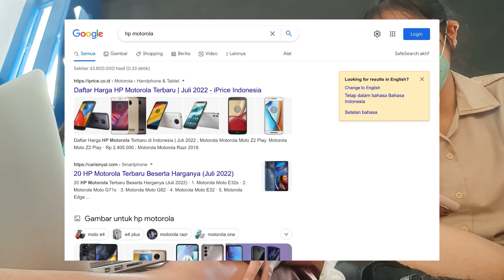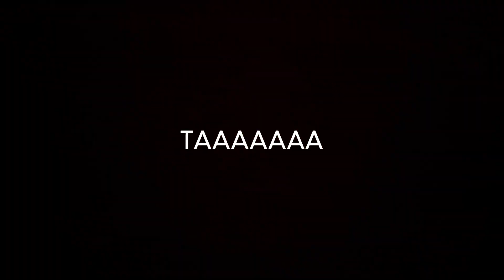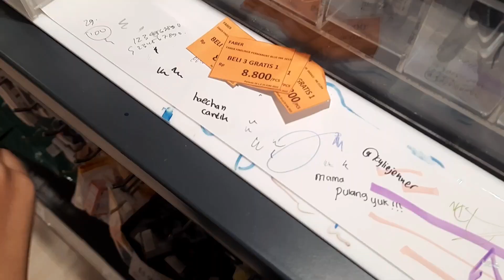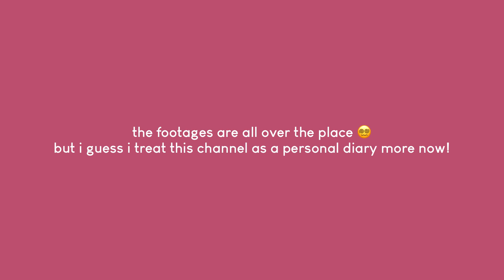my post-exam diary [ID]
hellu!! new video is finally up! it takes so long for me to edit, but it's finally here. this is just a bunch of random footage that i have on my phone after my examination week, so i think it will be good to compile all of the videos as a memory. hope you like this type of video and i hope that i'll be back sooner! (i promise i've had another video in my draft hehe)